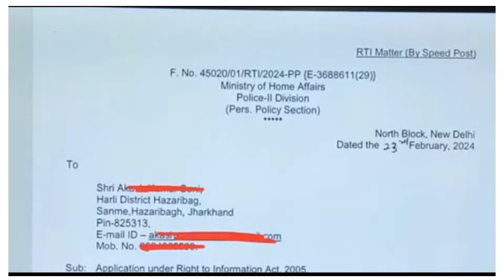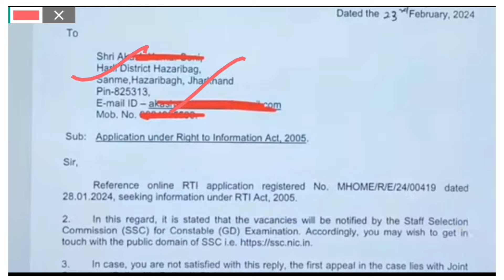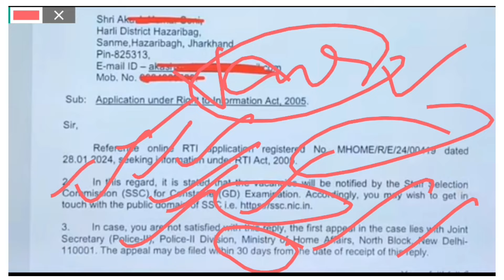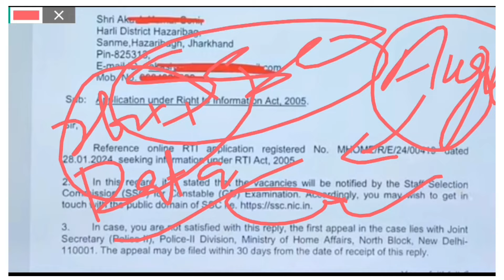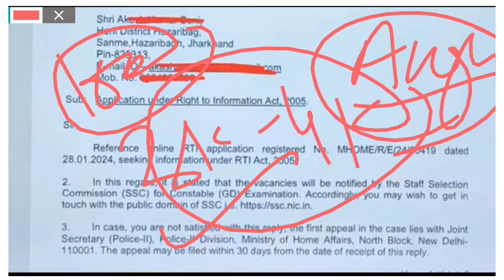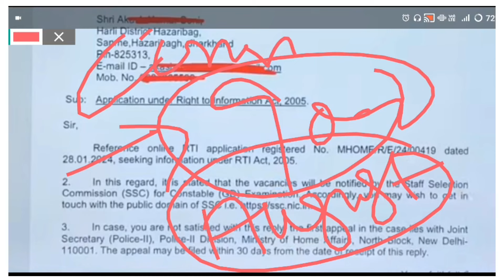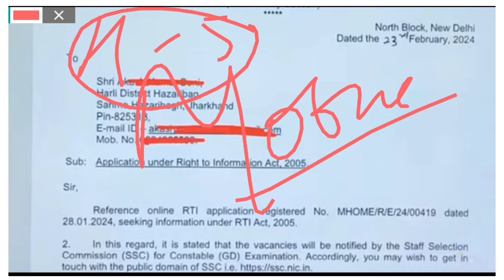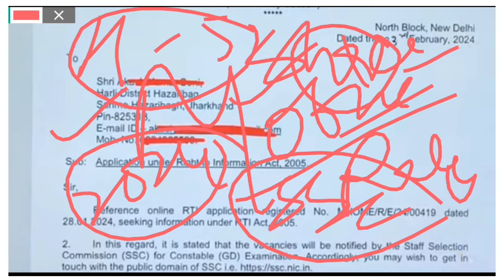SSC GD 2024 VACANCIES INCREASE 🔥 Notice हुआ जरी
SSC GD 2024 VACANCIES INCREASE 🔥 Notice हुआ जरी sscgdcutoff​ sscgdanswerkey2024 sscgdvacancyincrese sscgdmerit​ sscgd2024​

SSC GD
SSC GD 2024 se score
SSC GD cut off
SSC GD final score 2024